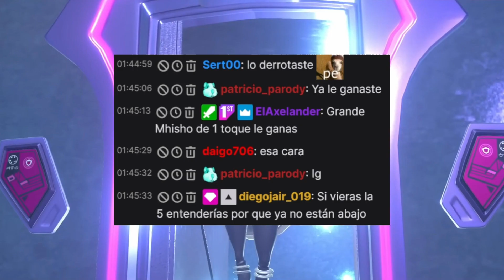LA ERA DEL HIELO 5 TIENE UN JUEGO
Como estan chicos, espero les guste este video, lo hice con mucho cariño c:
SIGANME EN MIS REDES: